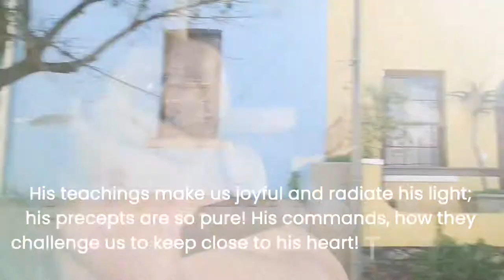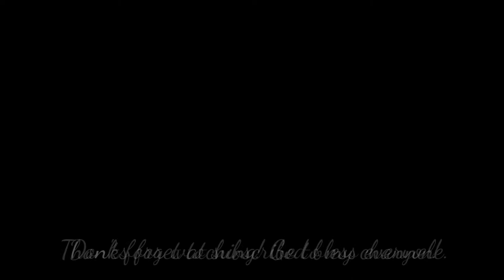Hubby's Birthday & 3rd Anniversary | Simple Celebrations | Pinay Life in Cape Town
Just sharing our simple way of celebrating my husband's birthday and our 3rd year wedding anniversary.

GEARS THAT I USED:
Wide angle lens
Smallest action camera

Verse for today:
Make God the utmost delight and pleasure of your life, and he will provide for you what you desire the most.
Psalms 37:4 TPT